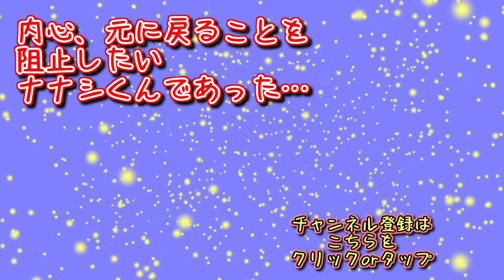もはやリア充な少年とビーチへ行こう！【1bitHeart】実況 Part23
一緒に行こうと誘ってきておいて、１人だけ先にジェットで現地へ向かうアイラちゃんいけず